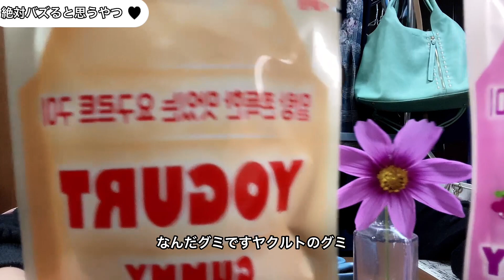【ツインテまゆVlog】たまにはアリでしょ？～ダイソー購入品紹介～